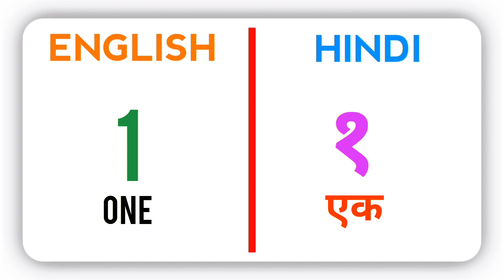1 TO 10 NUMBERS IN HINDI AND ENGLISH | १ TO १० NUMBERS IN HINDI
1 TO 10 NUMBERS IN HINDI AND ENGLISH | 1 TO 10 NUMBERS IN ENGLISH | १ TO १० NUMBERS IN HINDI

➡️  ALGEBRA IMPORTANT FORMULAS

➡️ SQUARE ROOT OF 1 TO 20

➡️ SQUARE OF 1 TO 50

➡️ CUBE OF 1 TO 20

➡️ TRIGONOMETRICAL RATIOS OF SOME SPECIFIC ANGLES : 0° , 30° , 45° , 60° , 90°